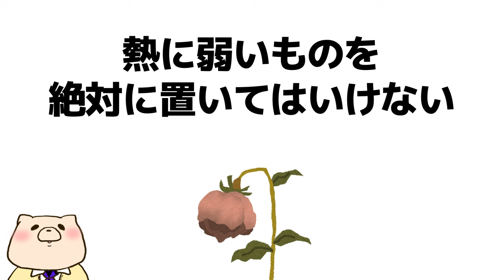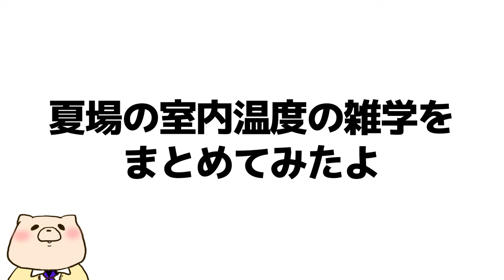【雑学】夏の室内温度に関する雑学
今日は夏の室内温度に関する雑学をお送りするよ！
夏を快適に過ごすのに役に立つかも？

【著書一覧】

【BGM】
「Escort」もっぴーさうんど様